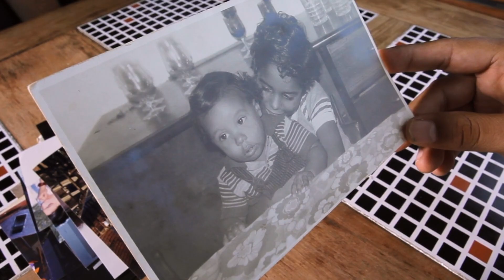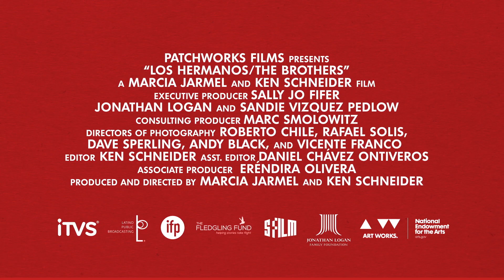LOS HERMANOS/THE BROTHERS | Official Trailer | Opens May 14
Screen at home to support AFI Silver Theatre!